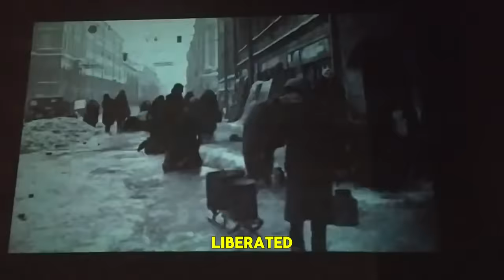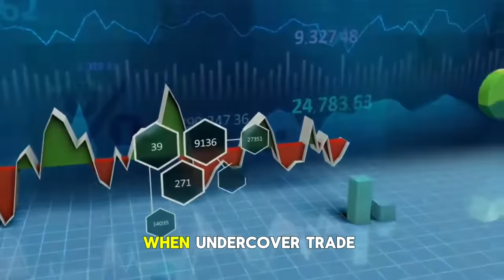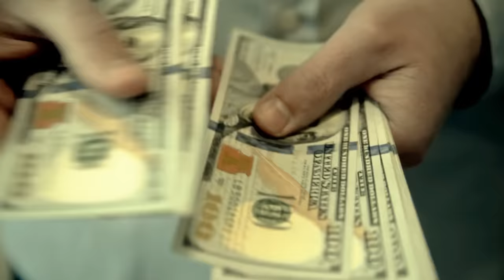Countries That are Ready to DIE for the Philippines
Which countries ready to die for the Philippines?